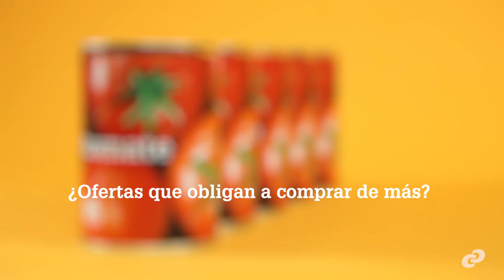El mejor precio aunque solo compres 1